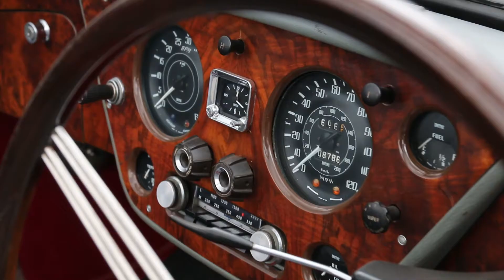Lot 318 - 1965 Alvis TE21 3-Litre